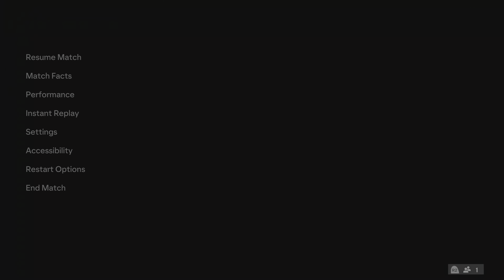FC Barcelona vs Real Madrid | LALIGA EA Sports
This is FC 24 gameplay video on PS5.
I will be uploading many more videos, so I hope you enjoy them.